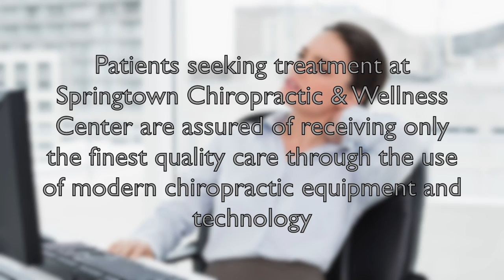Chiropractor Livermore, CA | Springtown Chiropractic & Wellness Center